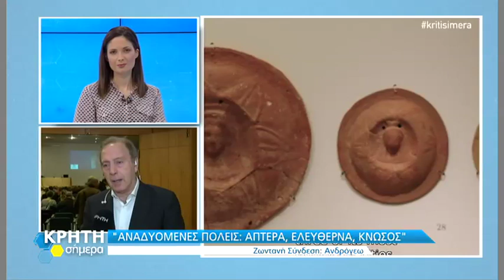Ο καθηγητής Ν. Σταμπουλίδης στην Εκπομπή ΚΡΗΤΗ ΣΗΜΕΡΑ